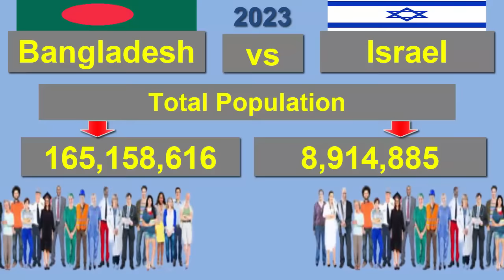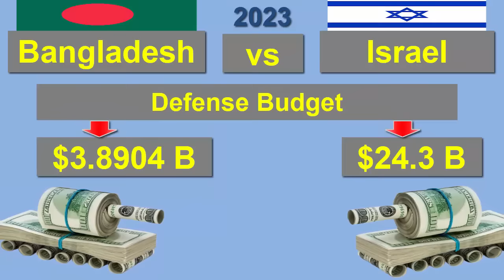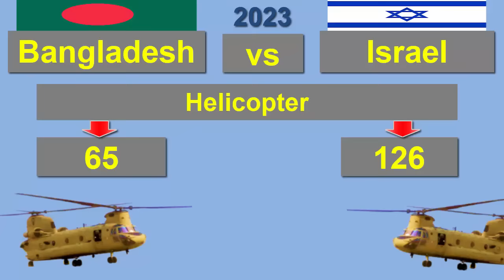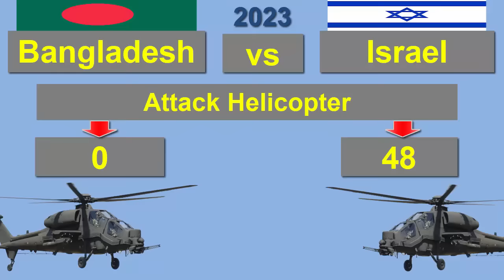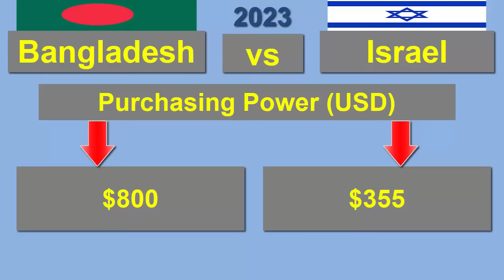বাংলাদেশ বনাম ইসরায়েল সামরিক শক্তি ২০২৩ || Bangladesh vs Israel Military Power Comparison 2023